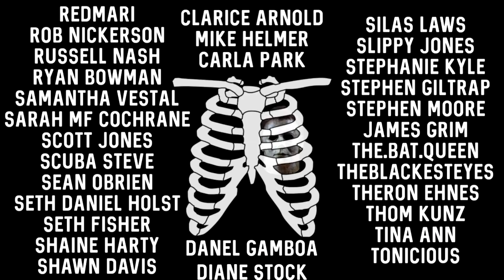RAMBO V: LAST BLOOD Trailer Reaction!!!!